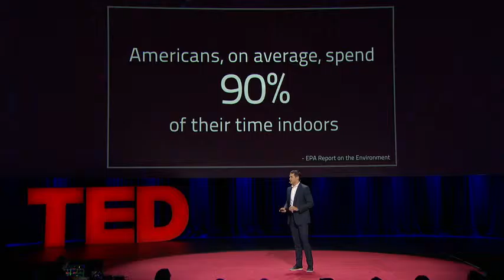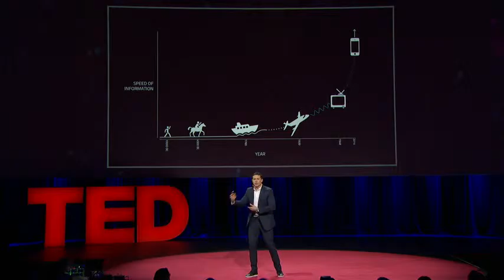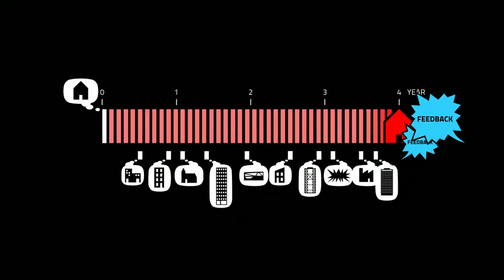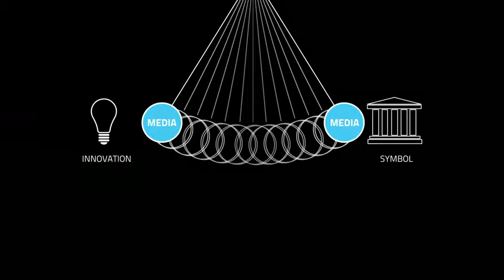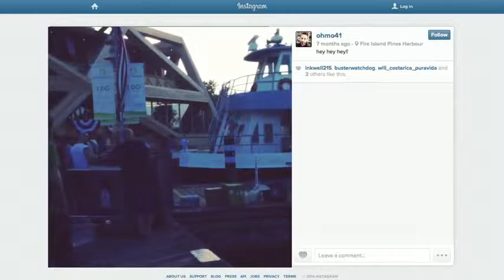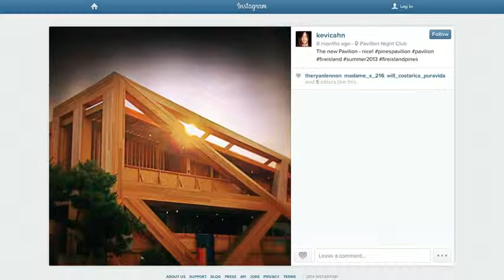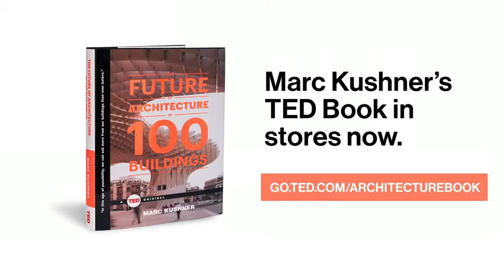Marc Kushner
Een paviljoen van papier. Een gebouw dat vervuilde lucht opslokt. Een opblaasbare concertzaal. Een onderzoekslaboratorium dat door de sneeuw kan lopen. We betreden een nieuw tijdperk in de architectuur. We verwachten dat gebouwen meer bieden dan alleen een onderkomen. We willen dat ze ons inspireren; iets doen voor het milieu; onze zintuigen versteld doen staan en voorzien in de behoeften van een gemeenschap. Dit wordt allemaal mogelijk door nieuwe technologie en nieuwe materiaalgebruik. In dit boek zijn de innovatiefste gebouwen van nu en morgen verzameld. Ze zijn afkomstig uit alle zeven continenten (om te zwijgen van andere planeten) en bieden een mondiaal perspectief op de wereld die komen gaat. Op elke pagina zie je de branie, verwondering en bevlogenheid van de inspirerendste gebouwen van de wereld, en de vragen die ze oproepen: Kan een gebouw ademen? Kunnen we in één dag een wolkenkrabber bouwen? Kunnen we een huis 3D-printen? Kunnen we leven op de maan? Dit boek met zijn prachtige beelden en geestige inzichten is een onmisbare gids naar de toekomst die om ons heen wordt gebouw – een toekomst die er meer dan ooit toe doet.